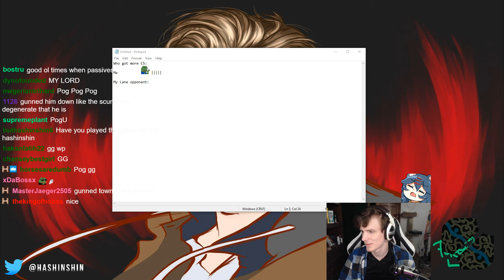Hashinshin as Kled vs Mordekaiser - s9 TOP Ranked Gameplay